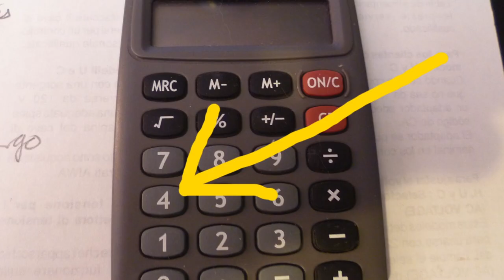Bromide 'Two Song Slot'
First single from new album 'I Woke Up' released June 15th on Scratchy Records
more info @scratchytwit